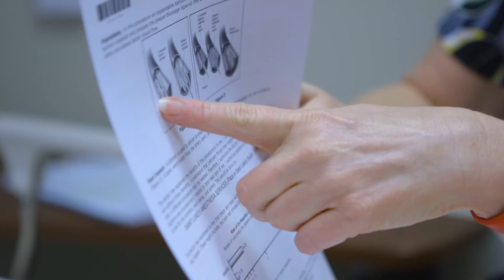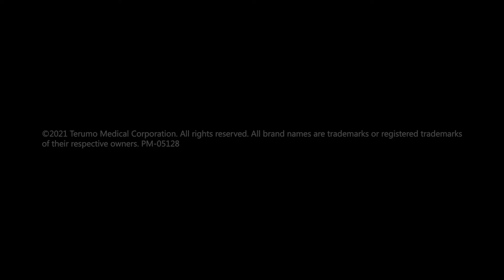Learn More about ePRISM | Terumo Health Outcomes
Welcome to ePRISM (Patient Risk Information Services Manager) by Terumo Health Outcomes, your ultimate tool for translating complex knowledge and advanced science into practical clinical practice. Join us as we empower doctors in delivering enhanced quality care for their patients, enabling them to become leaders in innovative cardiology. Get ready to revolutionize individualized patient care with ePRISM.